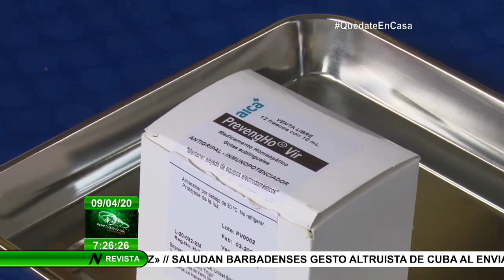CORONAVIRUS | Comienza administración de fármaco homeopático PrevenghoVir en Camagüey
El programa provincial de medicina natural implementa como medidas preventivas el empleo de las gotas homeopáticas PrevenghoVir en la provincia de Camagüey